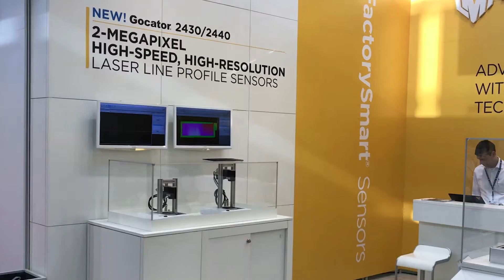Tire Technology Expo 2017 Recap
Thank you for visiting us at Tire Tech 2017 in Hannover, Germany. We announced some new laser line profile sensors, the latest in our lineup of all-in-one 3D smart sensors.